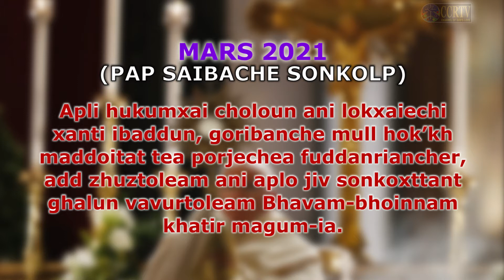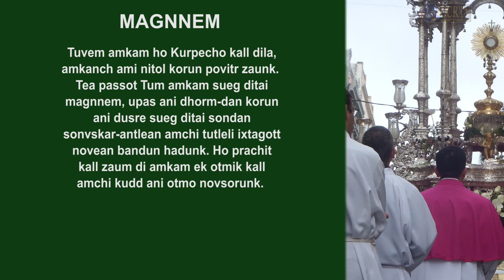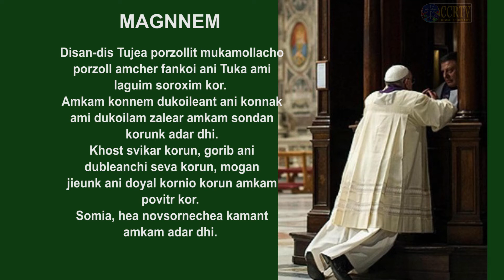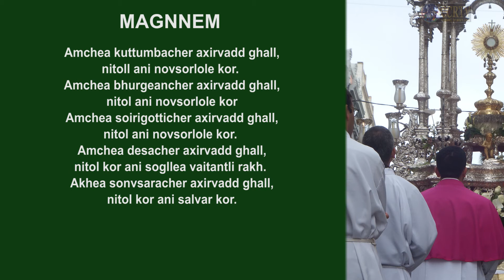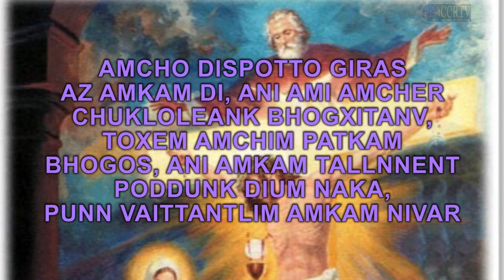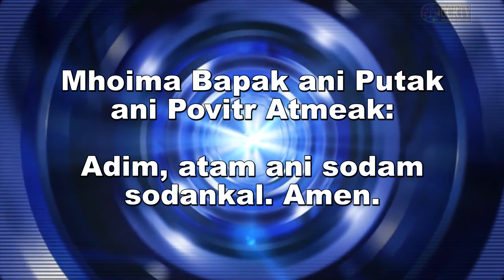Intercessory Prayer Konkani March 18 2021